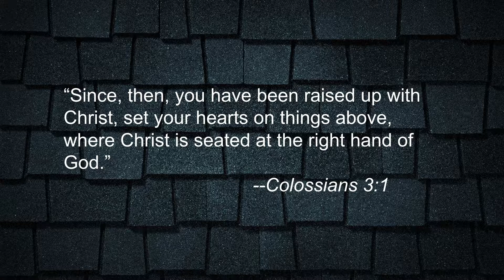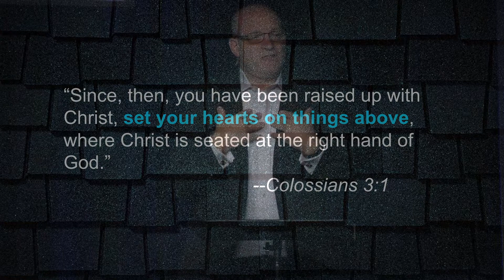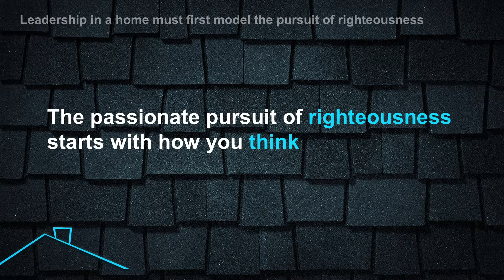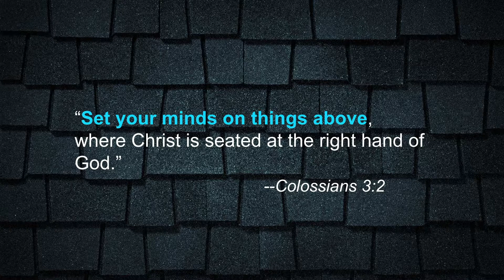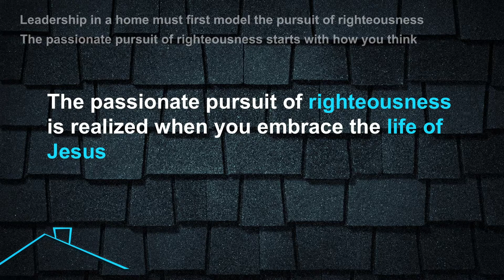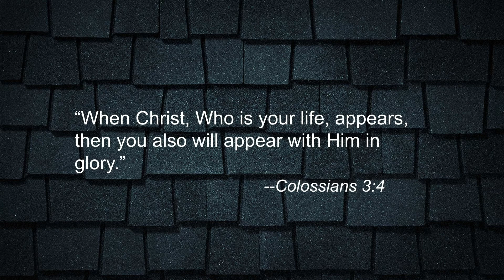A Righteous House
If we’re going to deal with all the different personalities that live under our roof, we’ve got to have a consistent vision and foundation for our lives.  If we’re all going in different directions philosophically, we’ll always be clashing.  To thrive as a family, we need to discover that one single passion we can all pursue together.  Jesus made it clear, we all need to run hard after righteousness in our lives.